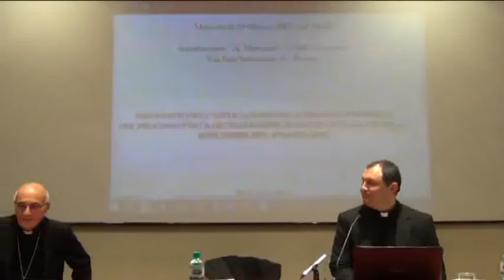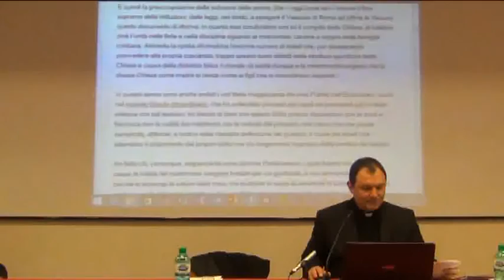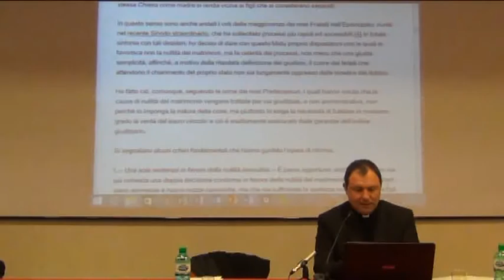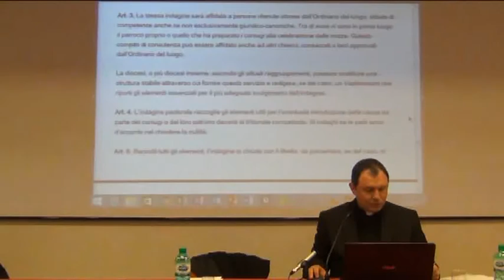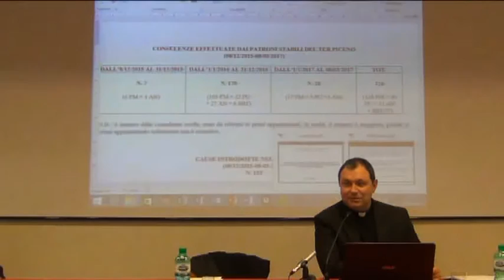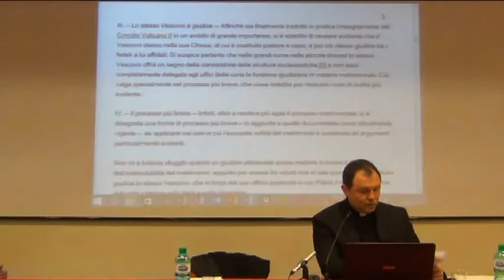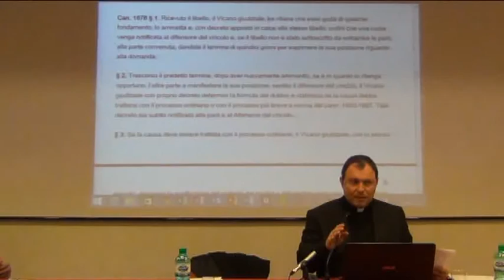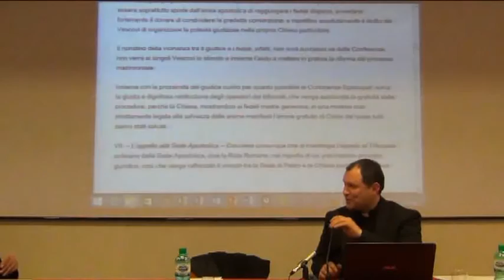Tribunale Ecclesiastico Regionale Piceno - L'applicazione della riforma - Fermo 29/03/2017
Il Tribunale Ecclesiastico Regionale Piceno ha presentato, Mercoledì 29 Marzo alle ore 10 a Villa Nazareth, il resoconto sull'applicazione della riforma sui processi di nullità matrimoniale voluta, recentemente, da Papa Francesco